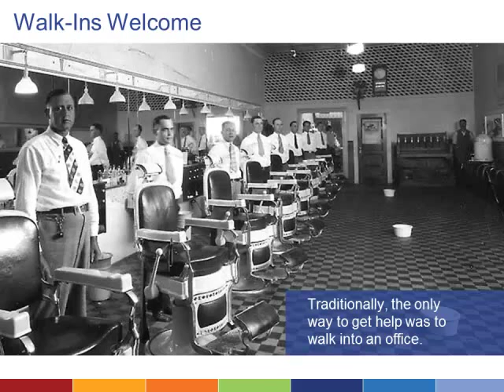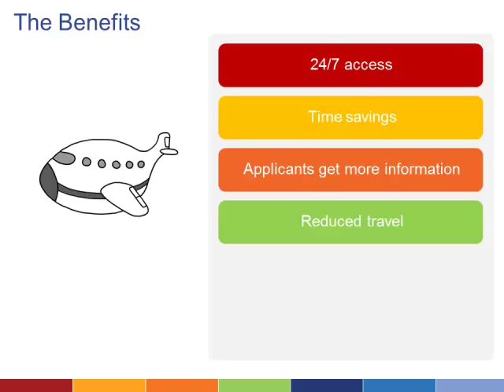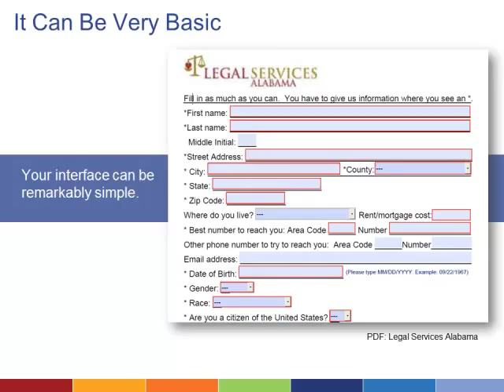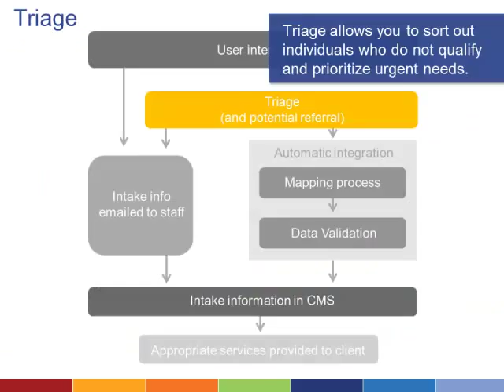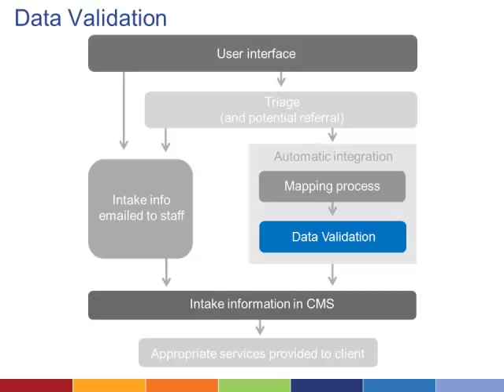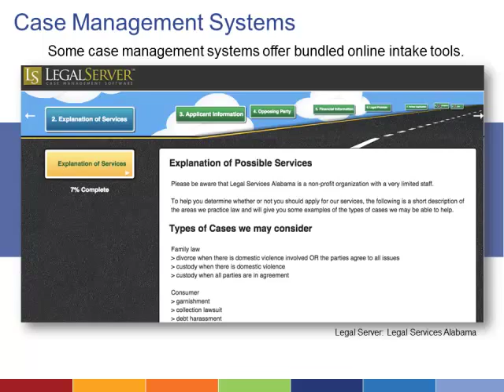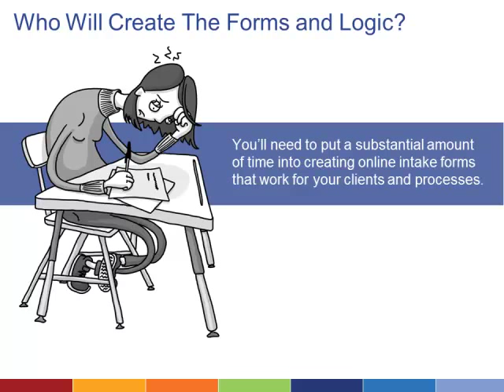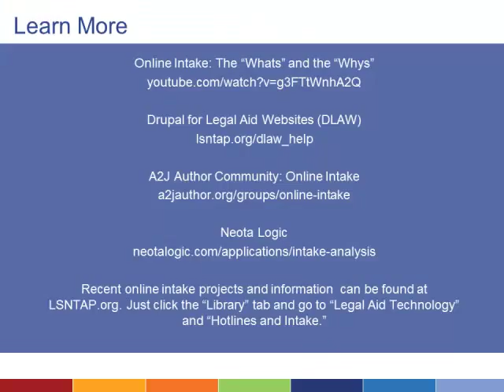2. Considering Online Information and Intake